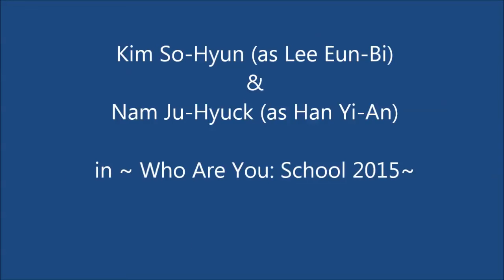yi han _ eun bi _ [School 2015 ] ||new korean drama@Zing💜💜💜